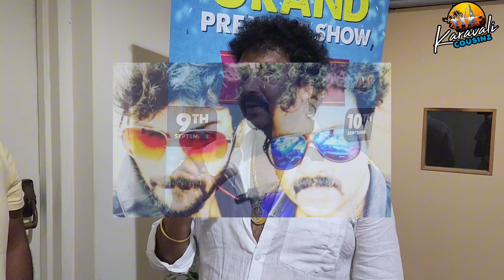ದೇವದಾಸ್ ಕಾಪಿಕಾಡ್ ನ ಫೇವರಿಟ್ ನಾಟಕ ? | Devdas Kapikad's Interview | Arjun Kapikad | Aravind Bolar| Tulu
Devdas Kapikad's Exclusive Interview in Dubai | ದೇವದಾಸ್ ಕಾಪಿಕಾಡ್ Multi Talent ಸೀಕ್ರೆಟ್ ಏನು? | ಫೇವರಿಟ್ ನಾಟಕ? | How Arjun Kapikad Entered Film Industry  | Talks about Amrut Someshwar, Chidanand Udyawar  , Pudar Deetiji, Bale Cha Parka, ಪುರುಷೋತ್ತಮನ ಪ್ರಸಂಗ Purushothamana Prasanga Teaser | Purushothamana Prasanga Official Teaser